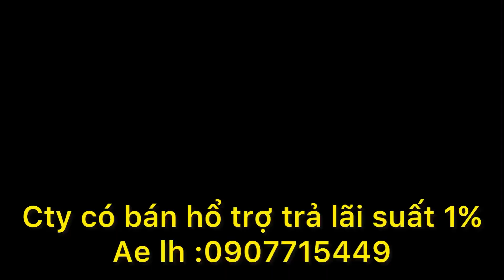Máy và vàng xới về các tỉnh (3-5) ae cần lh 0907715449-0907725449